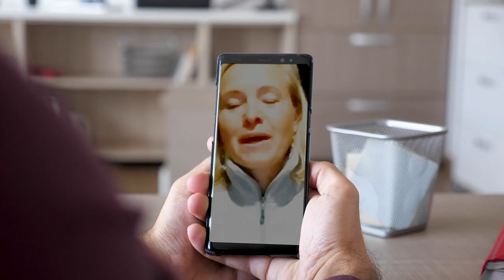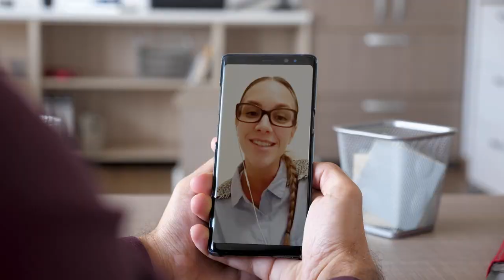Гипноз - это наука будущего или очередной обман? | Отвечает Никита Бурлаков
Многим может показаться, что гипноз - это удел шаралатанов или недалеких людей. Но на само ли деле - это так? Может ли энергоинформационный гипноз считаться наукой будущего?